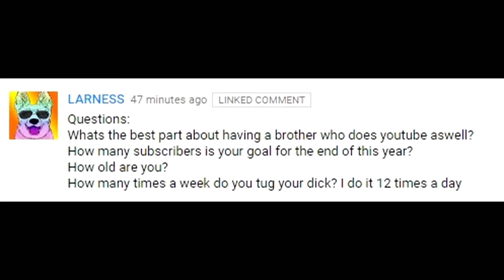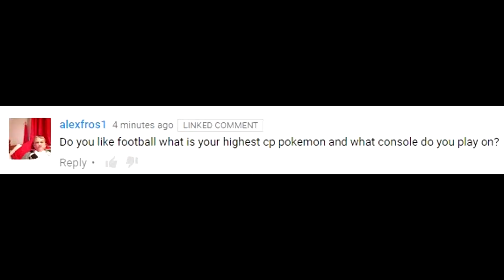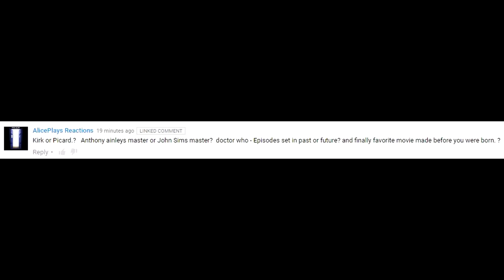100 SUBSCRIBERS Q&A!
Thank you guys so much for getting me here, I'm confident that the channel will grow and so will we.